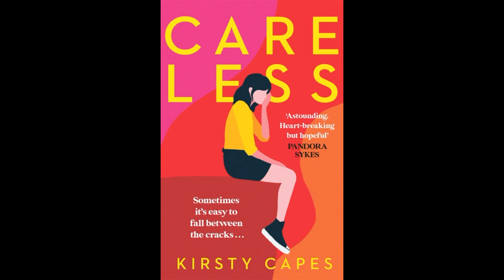Careless by Kirsty Capes Full Audiobook | The Book Whisperer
🌟 Don't miss out on our Big Spring Sale! 🌸 Here are some fantastic deals you won't want to pass up:
1. THE GYM PEOPLE Women's Sports Bra: Get the support you need during workouts with this high-quality sports bra.
2. CUSHIONAIRE Women's Lane Cork Footbed Sandal: Step out in style and comfort with these trendy sandals featuring a cork footbed.
3. Shark Navigator Vacuum: Keep your home clean and fresh with the powerful suction of this top-rated vacuum cleaner.
4. Ring Video Doorbell: Enhance your home security with this smart video doorbell, allowing you to see and speak to visitors from anywhere.
5. Soundcore by Anker Noise Cancelling Headphones: Immerse yourself in your favorite music or podcasts with these noise-canceling headphones.
6. Neutrogena Triple Age Repair Night Cream: Rejuvenate your skin overnight with this anti-aging night cream, leaving you with a youthful glow.
7. Grande Cosmetics Lash Enhancing Serum: Achieve longer, fuller lashes with this lash-enhancing serum for a stunning look.
"Careless" by Kirsty Capes is a powerful and emotional audiobook that explores the life of a young woman named Bess who is struggling to cope with the aftermath of a traumatic event. As she navigates her way through a world that is often hostile and unsympathetic, Bess must confront her own fears and vulnerabilities and learn to trust those around her. With powerful storytelling and an unflinching portrayal of the realities of trauma and mental illness, "Careless" is a must-listen for anyone looking for a deeply moving and thought-provoking story."